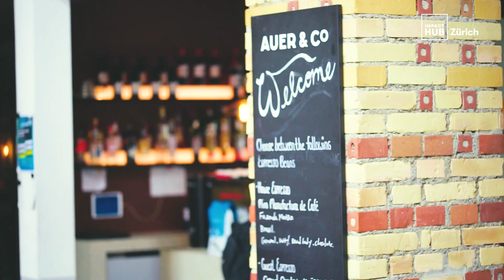Coworking at Impact Hub Zürich – Come by and redeem your free trial day!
Bye bye home office, hello traditional office? Try coworking instead!

Our coworking spaces in the middle of Zürich are perfect for productive work, networking, getting inspired, and much more.

Test the atmosphere in our Colab coworking space on a first (free) trial day - just come by at our host desk during opening hours, there is no need to sign up.

🎥Video by Yusef Evans
Thanks to the team of Sentience for your contribution to the video!